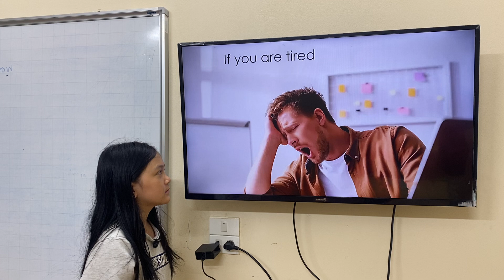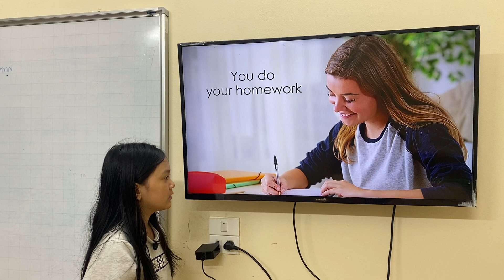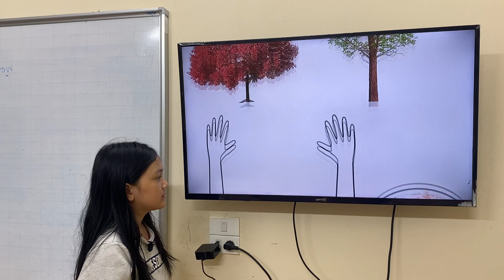DAISY_HG3_GRM_UNIT11